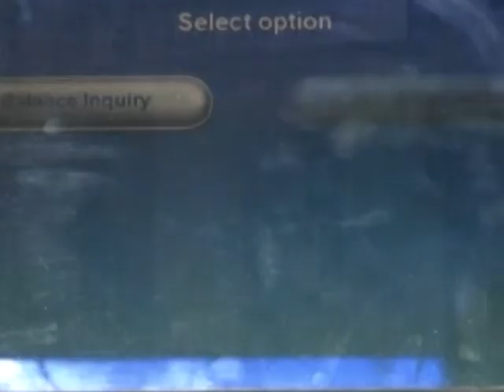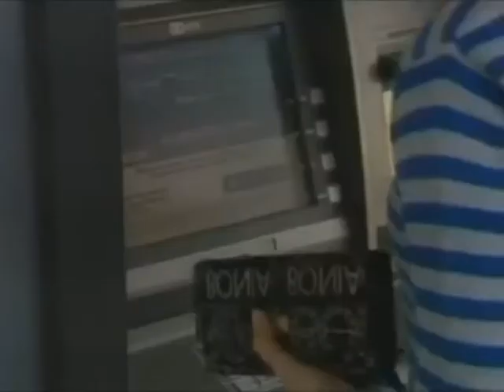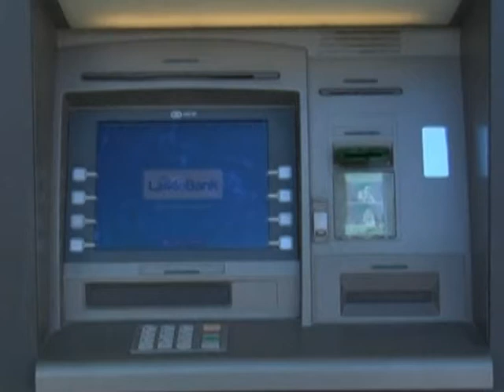Остров ненадежности: кризис на Кипре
Парламент Кипра собирается утвердить единовременный налог на банковские вклады. Это обязательное условие группы международных кредиторов для предоставления островному государству финансовой помощи в размере 10 миллиардов евро. О финансово-социальном кризисе на Кипре -- Владимир Унанянц.